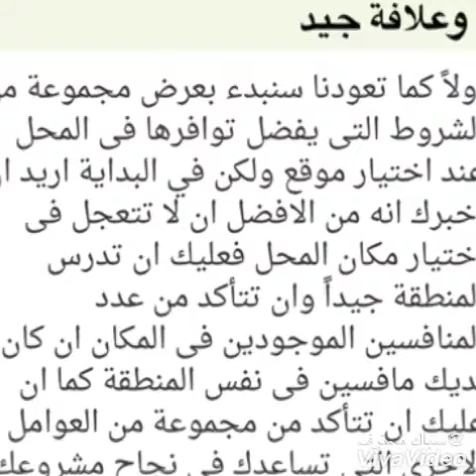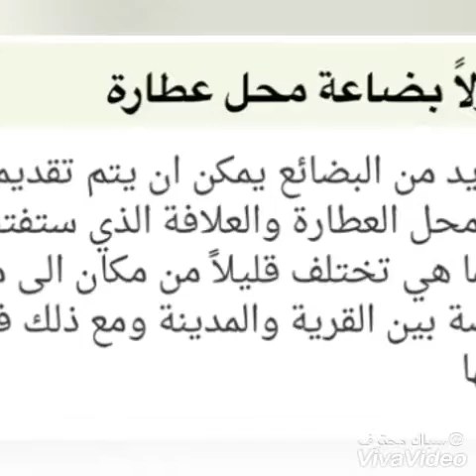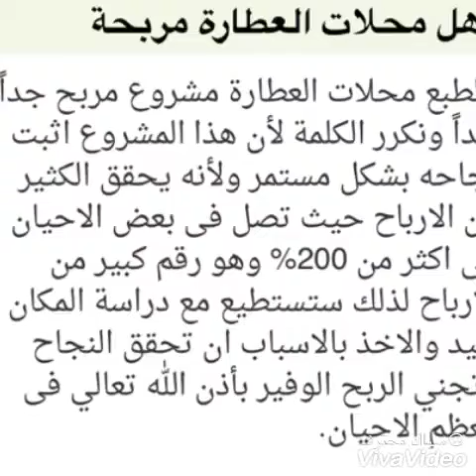مشروع_العطارة والاعلاف مشروع_مربح ١٠٠٪؜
اعجاب للفيديو
تشغيل الجرس
ليصلك كل جديد
مشروعنا اليوم:-
مشروع العطارة والاعلاف
اجمل المشاريع الصغيرة
تبدأ من المنزل
او محل صغير حسب الامكانيات
تشتري المواد جملة وتبيعها قطاعي
ممكن تعبيها باكتر من طريقة
مثلا علب بلاستيك
او اكياس ورقية
او اكياس بلاستيك
شكرا للمتابعة